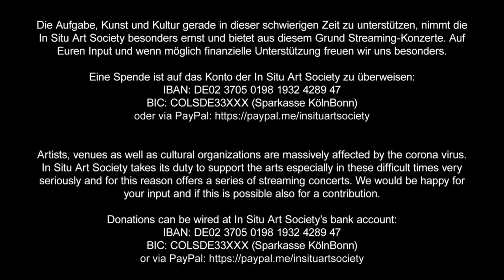Live stream: The Sea Trio (Masahiko Satoh / Otomo Yoshihide / Roger Turner) – Bonn, 01.05.2023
In Situ Art Society presents The Dissonant Series 131
THE SEA TRIO

Masahiko Satoh (JP) – Klavier
Otomo Yoshihide (JP) – E-Gitarre
Roger Turner (UK) – Schlagzeug, Perkussion

Live stream from the Dialograum Kreuzung an St. Helena in Bonn, 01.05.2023

Die Aufgabe, Kunst und Kultur gerade in dieser schwierigen Zeit zu unterstützen, nimmt die In Situ Art Society besonders ernst und bietet aus diesem Grund Streaming-Konzerte. Auf Euren Input und wenn möglich finanzielle Unterstützung freuen wir uns besonders.

Eine Spende ist auf das Konto der In Situ Art Society zu überweisen:

In Situ Art Society takes its duty to support the arts especially in these difficult times very seriously and for this reason offers a series of streaming concerts. We would be happy for your input and if this is possible also for a contribution.

Roger Turner (geboren 1946 in Whitstable), Mitbegründer der europäischen Improv-Szene, ist seit einigen Jahren Teilzeitjapaner: Neben seinem Wohnort London hält er sich in den letzten Jahren oft in Tokio auf. Eine musikalische Nähe zur japanischen Szene gab es da wohl schon länger – erste Projekte mit Otomo Yoshihide fanden bereits Mitte der 1990er-Jahre statt – jetzt aber kam zur musikalischen Nähe noch eine geografische und so entstand 2015 dieses Trio, das nun erstmals in Europa auftritt. Pointillistische Klanglandschaften wechseln sich hier ab mit intensiv treibendem Freejazz, um gelegentlich auch mal in avantgardistisch experimentellem Noise zu landen – oder – wie Roger das formuliert: „It can boil!“

Masahiko Satoh (geboren 1941 in Tokio) studierte Klavier und Komposition in Berklee(USA). Seit Ende der 1960er Jahre veröffentlicht er Aufnahmen eigener Projekte mit Musikern aus allen Teilen der Welt. In den 70ern entstanden wichtige Aufnahmen mit Attila Zoller und Albert Mangelsdorff. In den 80ern folgte ein sehr erfolgreiches US-Trio mit Eddie Gomez und Steve Gadd. Kooperationen in der jüngeren Vergangenheit u. a. auch mit Ken Vandermark und Paal Nilssen-Love.

Otomo Yoshihide (geboren 1959 in Yokohama) verbrachte seine Kindheit in Fukushima, etwa 300 km nördlich von Tokio. Inspiriert von der Ingenieurstätigkeit seines Vaters, begann Otomo schon früh mit diversen Elektrogeräten zu basteln um schließlich bei den klanglichen Aspekten derartiger Maschinen zu landen. Nach ersten Soundcollagen mit Tonbandgeräten gründete er schließlich eine von Ornette Coleman und Derek Bailey gleichermaßen beeinflusste Jazz/Rock-Band, in der er Gitarre spielte. Der weltweite Durchbruch gelang ihm in den 1990er Jahren mit seiner inzwischen legendären Band „Ground Zero“.

• Initiative Musik gGmbH mit Projektmitteln der Beauftragten der Bundesregierung für Kultur und Medien (Preisgeld APPLAUS)
• RheinEnergie Stiftung Kultur

Mit freundlicher Unterstützung von:
• Kreuzung an St. Helena – Ein Dialograum für christlichen Kult und zeitgenössische Kultur e. V.
• falschnehmung.de – sachdienliche Betrachtungen zu Visionen und Visuellem, Kultur, Irrsinn und anderen Formen der Wahr-Nehmung